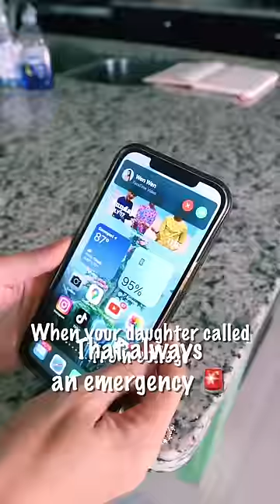When your daughter called for a wonton emergency ! 😂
When my daughter called for a wonton emergncy!